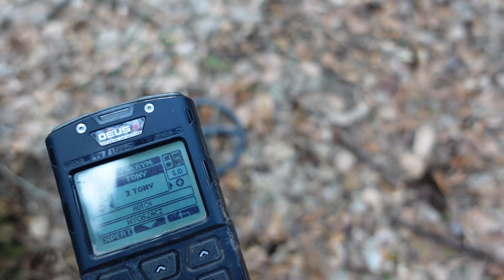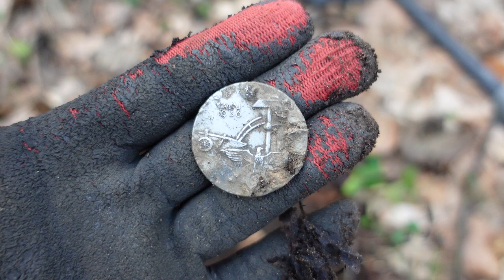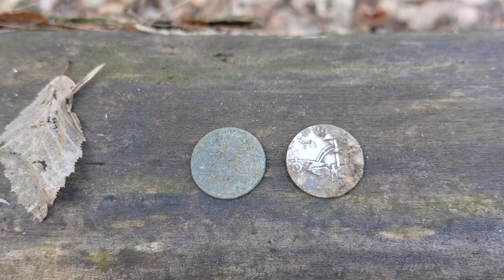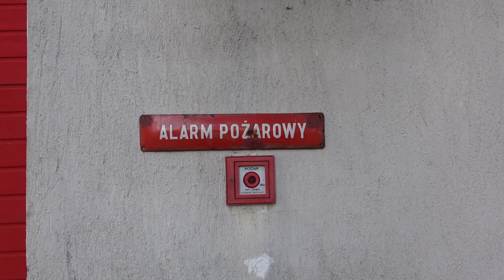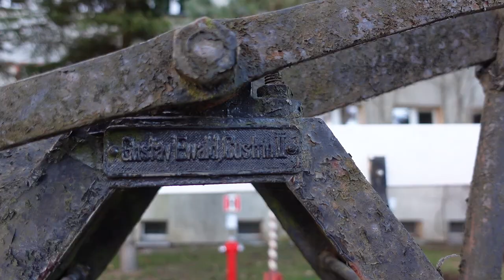Dobre miejsce na poszukiwania. To były wykopki. Jak wyglądała poniemeicka pompa strażacka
Poszukiwania prowadziliśmy w lesie podczas silnego wiatru i niskiej temperatury powietrza. Udało nam się znależć 2 odznaki i kilka innych ciekawych przedmiotów. W powrocie do domu zajechaliśmy pod budynek straży pożarnej w Jerzwałdzie, aby obejrzeć przedwojenną pompę wodną, która stoi przed  budynkiem straży.

Nie propagujemy treści nazistowskich. Wykopane przedmioty stanowią częśc lokalnej historii, stanowią element kolekcjonerski. Odznaki zostały wykopane w ziemi. Poszukiwania prowadzimy za zgodą konserwatora zabytów WKZ Elbląg.

Sklep stacjonarny z wykrywaczami metali:
Odkrywca Historii
ul.Piastowska 28
14-240 Susz
woj. Warmińsko-Mazurskie

Muzyka
📞Kontakt:do Eweliny: